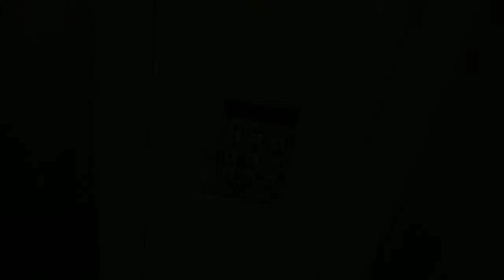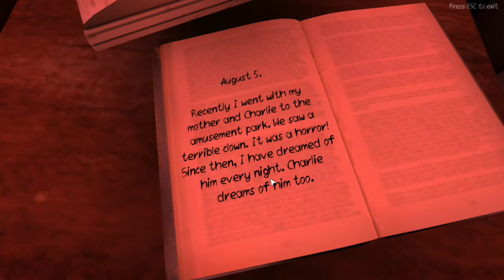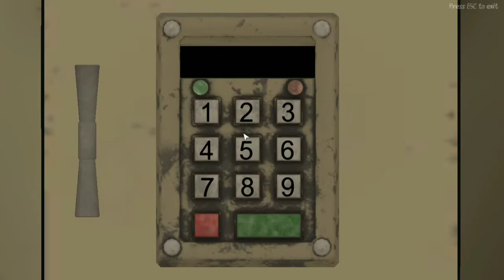Death Park 2 (Part#1) Penny-wise is here for taking his Brothers revenge 🤡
Can you escape the carnival of doom? Death Park 2 is a game of First Person Shooter and stealth. It tested me to the max.